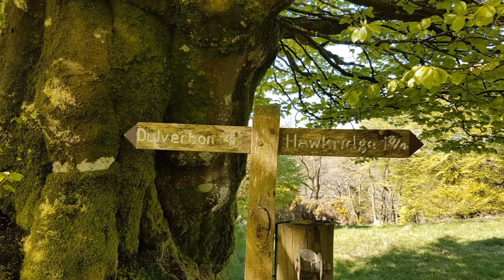Eat Dirt on Exmoor 2018, a cross country enduro event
A few video clips & pics of a right royal rural ride, the best kept secret of English mountain biking cross country enduro events. The Eat Dirt on Exmoor event was 24 miles of some of the best scenic riding you could hope for. The route begins in the picturesque Exmoor town of Dulverton and heads east towards Wimbleball Lake then turns back to head up the Exe Valley & on up to Winsford Hill. The route then drops down to the Barle River & the famous Tarr Steps.  It then proceeds via Hawkridge and drops down again to the river and finishes in Dulverton.  The trail crosses 12 different privately owned sections only ride-able during this event as organised by the Calvert Trust an extremely worthwhile cause. It was a thoroughly enjoyable ride (apart from the ups!!) and we will gladly come back to ride it again and support the Calvert Trust next year. Thank you to all the marshal's & staff from myself and the Pocket Rocket for a well organised riding experience.